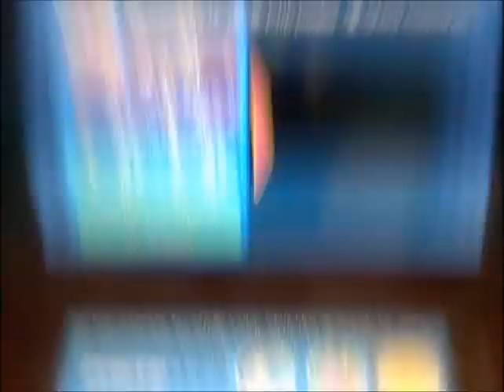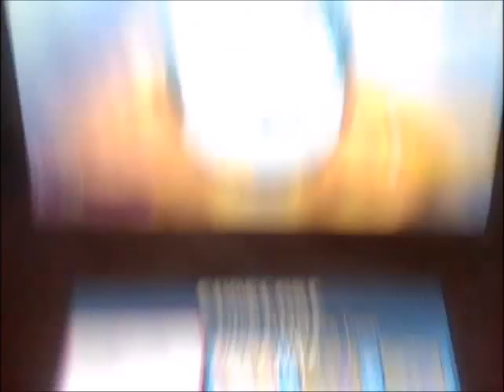Kingdom Hearts 3D Dream Drop Distance Part 4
The last part we did is Riku fell a sleep when defeated Beat then Sora woke up and Neku and the black coated guy seem to disappear and Sora is finding Neku and his game partner.